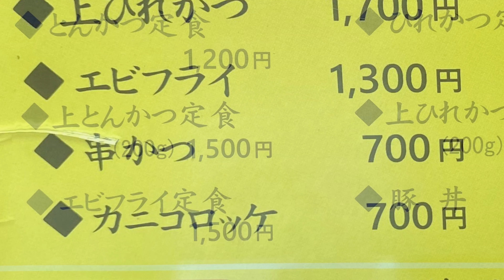【十勝帯広グルメ】俺の昼飯「とんかつのみた村」とんかつとコロッケ！相変わらずいいボリューム😍白飯と味噌汁もうめー💖うめー💖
とんかつ みた村

営業時間
11：30〜15：00

BGM  Happy Trails